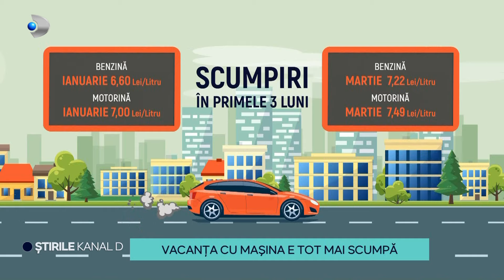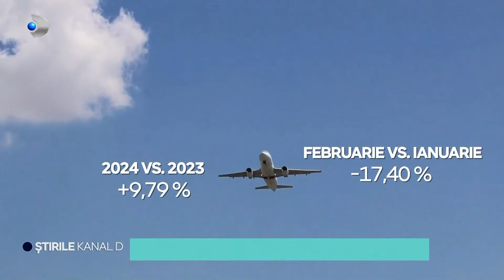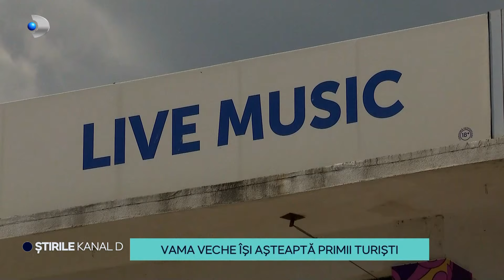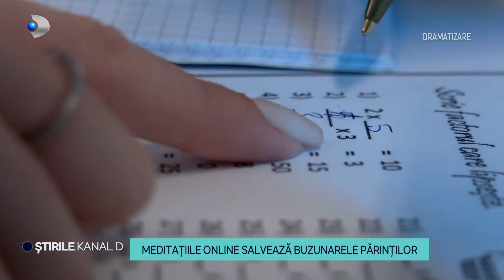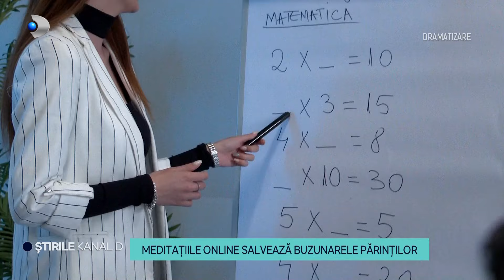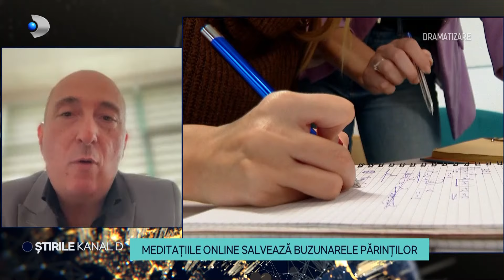Stirile Kanal D - Amendati daca nu ajung la medic. | Editie de dimineata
00:00 – Intro
00:01 – Amendati daca nu ajung la medic.
01:13 – Dronele, solutia pentru criza de angajati.
03:25 – Alba ca Zapada si piticii au ajuns la Craiova.
05:40 – Temperaturi de pana la 28 de grade.
07:07 – Minivacanta cu soare si bronz de munte.
09:52 – Condamnata dupa ce a vrut sa dea spaga de 20 de euro.
11:14 – Vacanta cu masina e tot mai scumpa.
13:28 – Vama Veche isi asteapta primii turisti.
16:44 – Dimineata se incepe cu energie buna.
19:19 – Meditatiile online salveaza buzunarele parintilor.
22:08 – Cum recunoastem ambalajele cu garantie?
23:38 – Somat sa inchida gradina cu manechine.